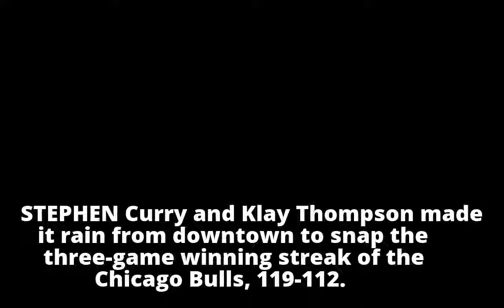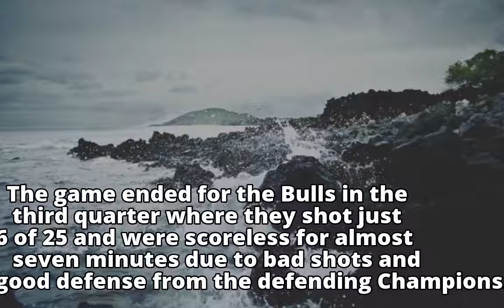Splash brothers rain 3's in win vs BullsSplash brothers rain 3's in win vs Bulls